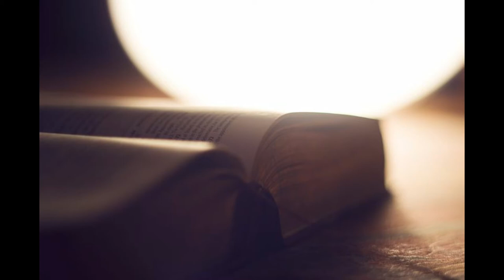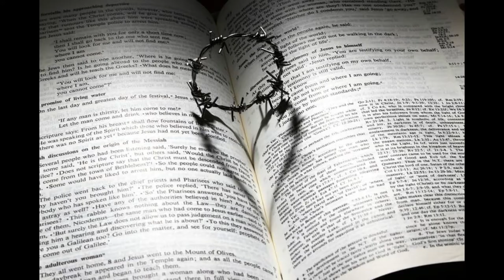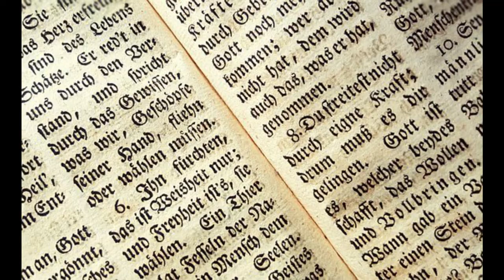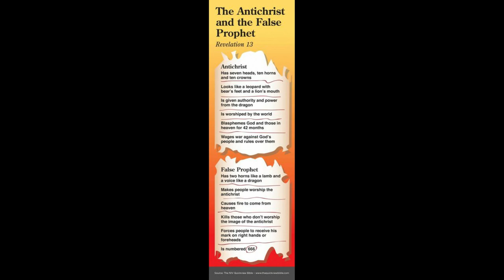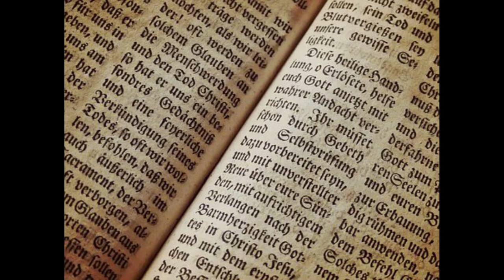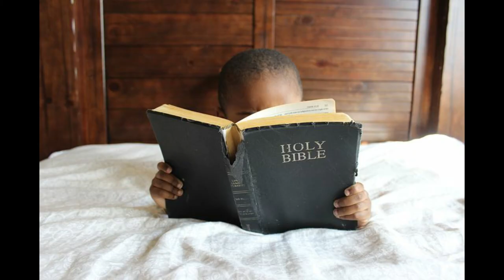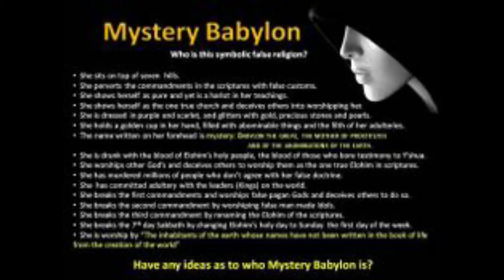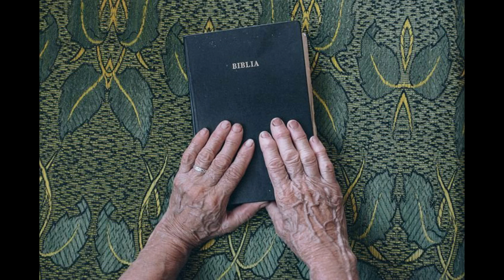END TIMES Part 06 of 07 Bud Stonebraker